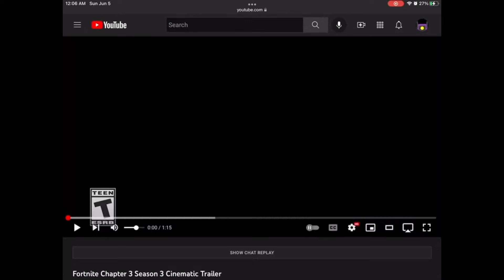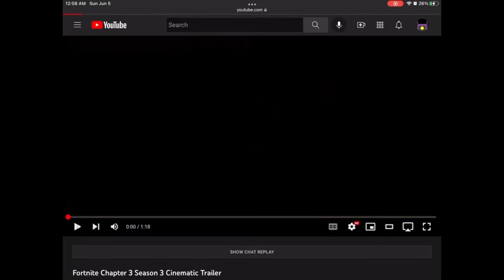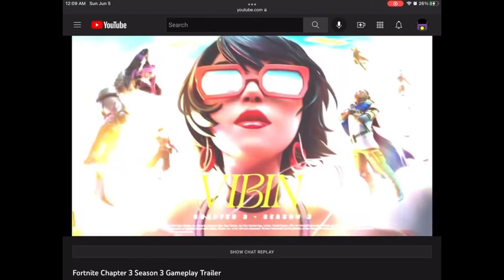Season 3 Vibin looks like a vibe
Yes, a reaction
No, not to the event
Yes, to the battle pass